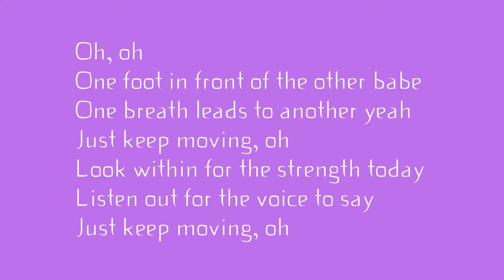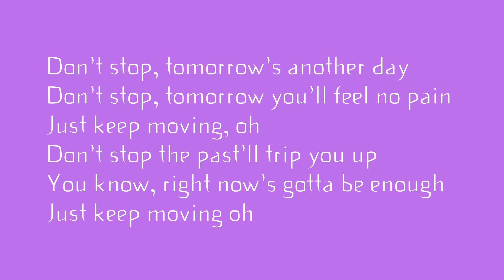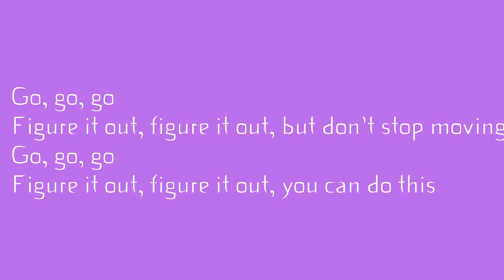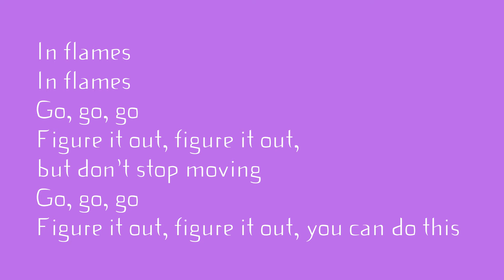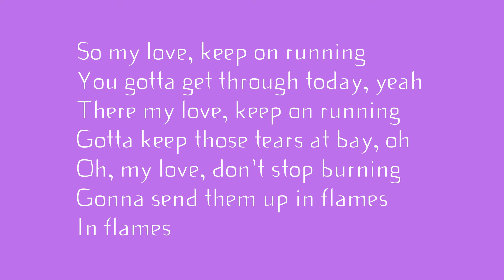David Guetta & Sia Flames Lyrics